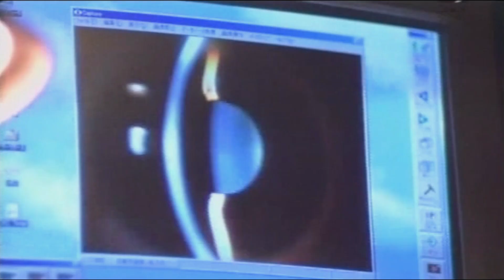映画「解夏(げげ)」(2004)日本版劇場公開予告編